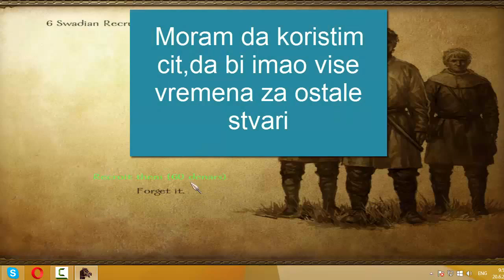Mount&Blade:3 Epizoda:Nece me sreca!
-Gule